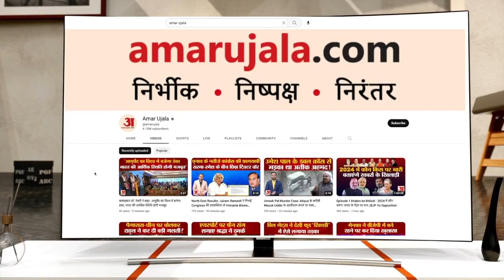Jat College Students Protest Police Lathicharge|जाट कॉलेज में छात्रों का प्रदर्शन समेत बड़ी खबरें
हिसार के CRM जाट कॉलेज में छात्र-छात्राओं का नाम कटने और महिला गेस्ट टीचर से बदसलूकी करने पर स्टूडेंट्स ने हंगामा कर दिया। इस दौरान स्टूडेंट्स कॉलेज के अंदर मेन गेट को बंद कर धरने पर बैठ गए और जमकर नारेबाजी की। मौके पर पहुंची पुलिस के साथ छात्रों की बहस हो गई। स्टूडेंट्स ने गेट खोलने से मना किया तो पुलिस ने लाठी चार्ज कर धरना समाप्त कराया गया।